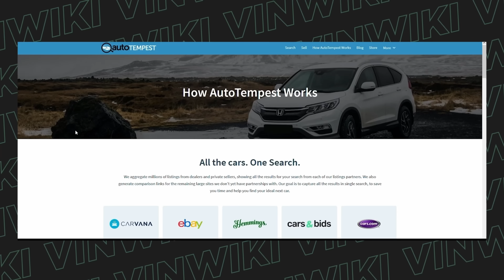How to be a Porsche VIP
Chris explains what it takes to be a VIP.